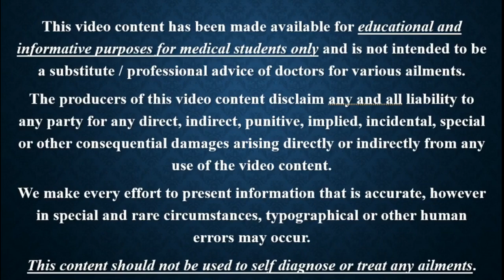Lec 5 Propofol Infusion Syndrome mp4